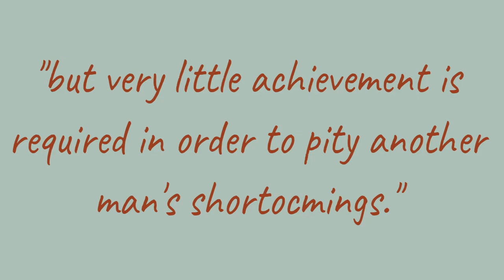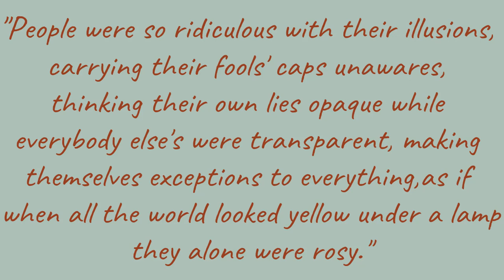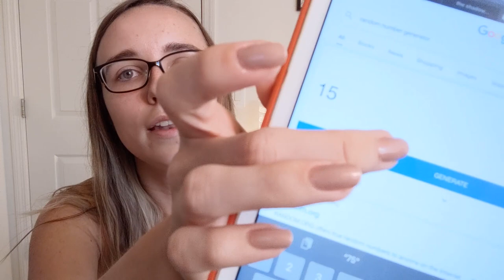Middlemarch Review | 100 Books Bucket List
I read Middlemarch for Middlemarchalong which happened quite a while ago at this point! But I never really talked about it and I wanted to do a review style video focusing on it! It's not my most coherent video haha but I am not a classics expert by any means!

I also randomly select the next possible 2 books from my 100 books bucket list which will be up on a poll on my Instagram story.

⌚Timestamps⌚
0:00 - Intro
4:14 - Idealism
6:05 - Hypocrisy
7:29 - Performative Life
10:26 - Closing Thoughts and Picking the Next Book

📚Books Mentioned📚
Middlemarch by TS Eliot